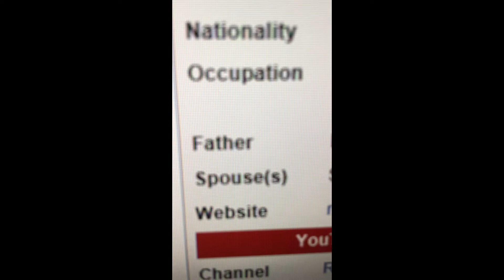THE REAL REASON ROMAN ATWOOD WON'T MARRY BRITTNEY SMITH!!! (YOU WILL BE SHOCKED!!)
DID SOME SERIOUS DIGGING. found this hot info deep in some internet rabbit holes! Also dug into that he broke her hymine